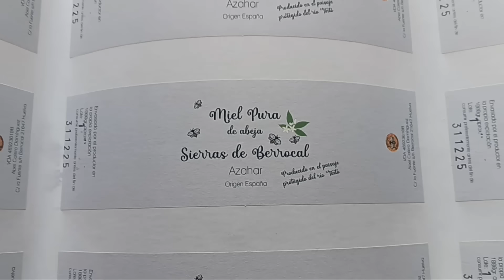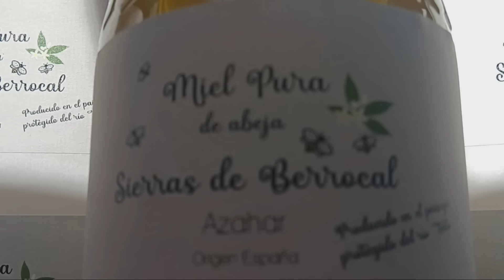Visita del CEIP La Picota a la sala de extracción y envasado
¡El capítulo de hoy es un poco caótico! Recibo al colegio de Berrocal en la sala de extracción y envasado para mostrarles cual es es nuestro trabajo a la hora de sacar la miel de los panales. Las preguntas, explicaciones, interrupciones, los niños tomando miel asustados por las abejas y excitados por la situación... ¡No te lo pierdas!

Vídeos y curiosidades sobre el mundo de la apicultura.

¿Ya estas suscrito? Hazte miembro desde 0'99€, apoya el canal y disfruta de ventajas exclusivas como participar en mi grupo de WhatsApp para miembros, recibir miel en casa o acompañarme a las colmenas. Toda la información en este enlace. ⬇️